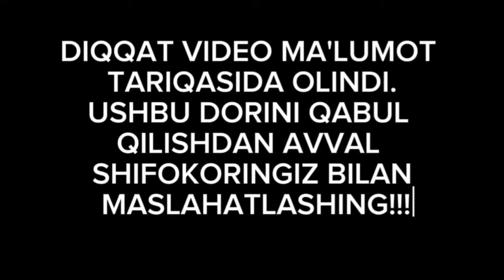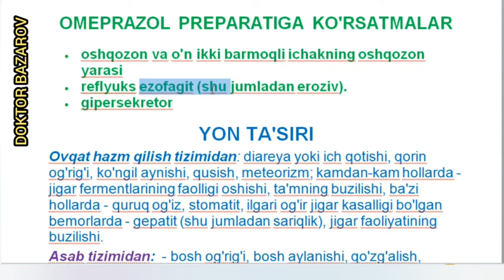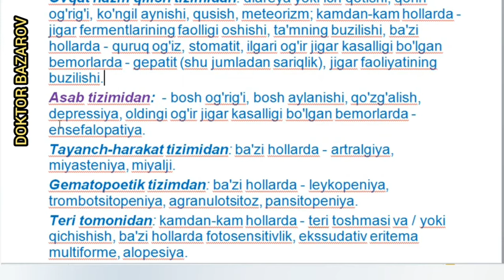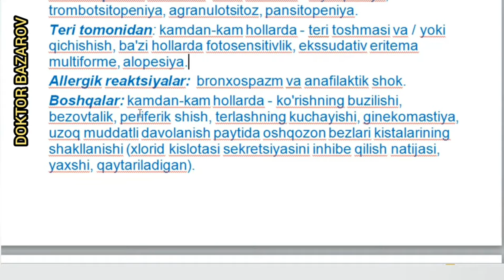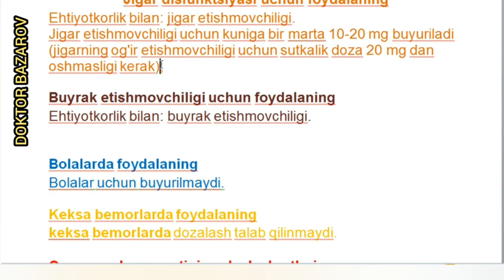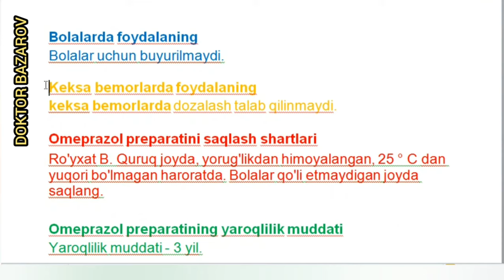ОМЕЗ ВА ОМЕПРАЗОЛ АСЛИДА БИТТА ДОРИМИ? БАРЧА МАЪЛУМОТЛАР. OMEZ VA OMEPRAZOL HAQIDA BARCHA MALUMOTLAR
Telegram kanalim

oshqozon yarasiga dori
ошкозон яарасига дори